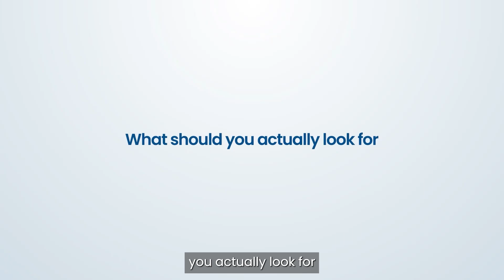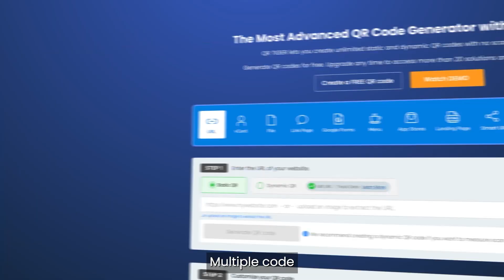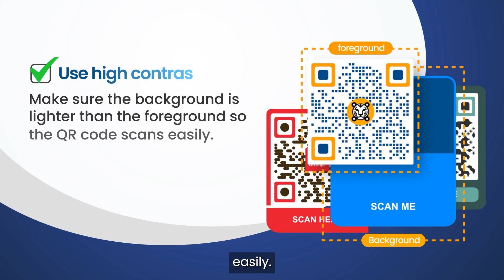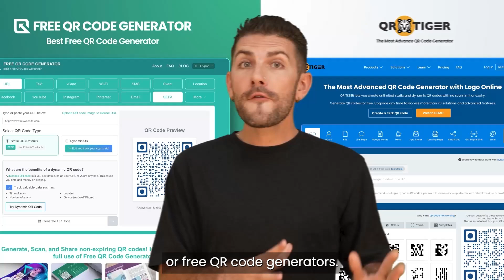Best Free QR Code Generators of 2026 (Unlimited Without Ads and Sign Ups!)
Discover the best free QR code generators in 2026!

We review QR TIGER and Free QR Code Generator where you can create unlimited QR codes without sign-up, ads, or watermarks.

Perfect for students, marketers, and small businesses.

No tricks, just free tools that work.

You can generate QR codes for:

Website URLs (URL QR code);
Personal information vCards (vCard QR code);
Document and digital media files (File QR code);
Social media accounts or pages (Link Page QR code);
A restaurant’s digital menu (Menu QR code);
Promotional or marketing web pages (Landing Page QR code);
Different landing pages (Smart-URL QR code);
WiFi passcodes (WiFi QR code);

QR TIGER's QR code generator with logo is easy to create, scan, and track. It has been used by many major brands and startups since 2018.